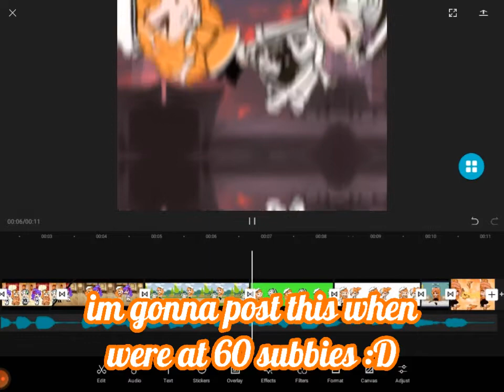Something i wanna post when we reach to 60 subs (advance look at the vid)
hewo again lol